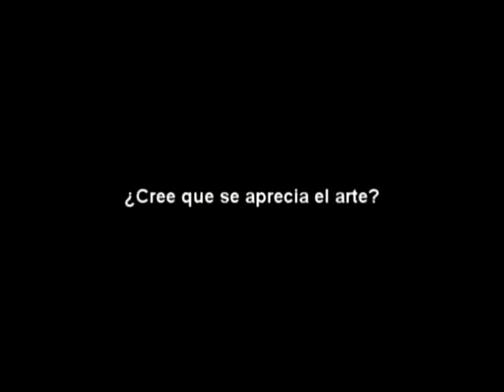Melchor Mesa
Melchor Mesa se sienta cada mañana delante de su taburete para pintar. Esto no tendría nada de novedoso si no fuera porque no lo hace en su estudio, sino dentro de un escaparate en la céntrica calle Millán de Priego, a la vista de cualquier transeúnte. Sus cuadros toman forma rápidamente y las caras de asombro se suceden detrás de la cristalera. Con espátula o pincel, afronta nuevos retos ante un nuevo lienzo en blanco y, bien de memoria o con modelo, pinta motivos jiennenses [tales] como la Catedral o callejones recónditos de la capital. Con un café con leche y con un cigarro emboquillado comparte los detalles de sus inicios en la pintura. Sus ojos reflejan el saber del trabajo bien hecho, el orgullo de saberse pintor y la modestia del que aprendió mirando el campo, observando la luz y copiando a los grandes maestros, como Sorolla o Rembrandt. En una entrevista a diariojaen.es, Melchor Mesa asegura que "maestro" es el que da clases en las escuelas, que él morirá aprendiendo.